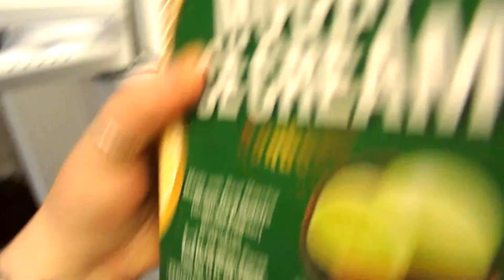Eating Out on Weight Watchers + Hang out with me Vlog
Soooo I had a "indulgment day" meaning I ate what I wanted which was high in sp but with portion control I was able to have it and still stay within the point budget.

I love vlogging what I am doing + talking to the camera knowing you guys watch. This has become such a positive thing for me and holding me accountable during this journey and the messages I receive sometimes really make me so happy. Thank you for being here liking and watching my videos I appreciate you and I won't ever stop saying that

WW app @amandashrinks